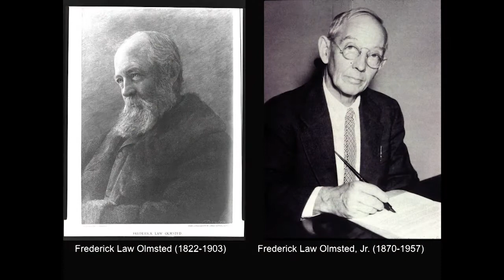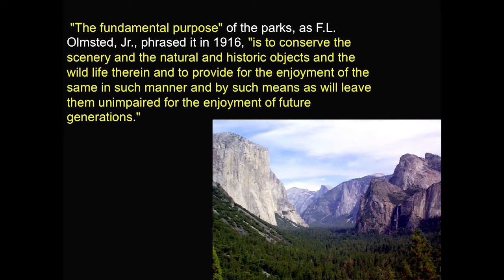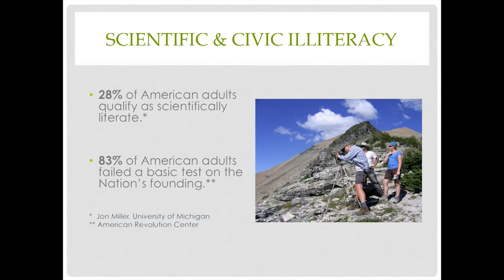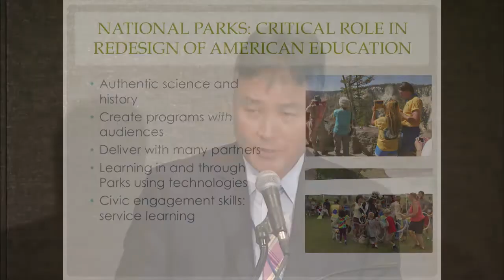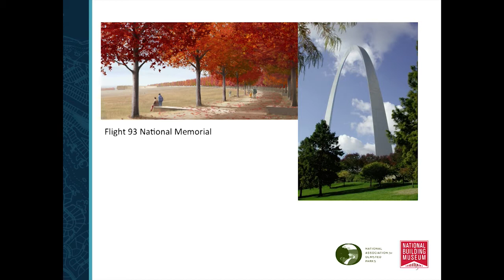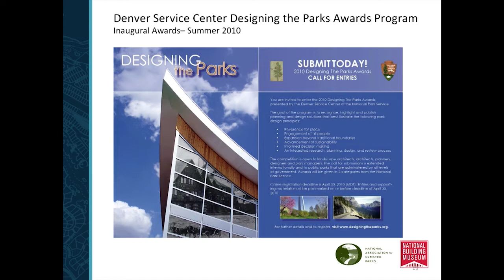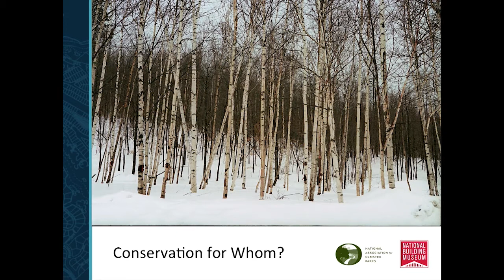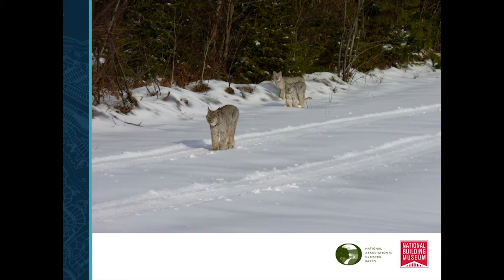Panel Session: Defining the Purpose of Parks: Frederick Law Olmsted Jr. and the National Park System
Moderator: Ethan Carr, PhD, FASLA, Associate Professor of Landscape Architecture, University of Massachusetts, Amherst.

Panelists:  Milton Chen, Senior Fellow and Executive Director, Emeritus at The George Lucas Educational Foundation. Shaun Eyring, National Park Service. Lucas St. Clair, President of the Board, preserving Maine's wilderness landscapes.

Frederick Law Olmsted Jr. had a long and profound influence on the National Park Service. He drafted the core of the agency's 1916 founding legislation. His influence on the theory and management of the NPS continued for decades and provided an important link to earlier chapters in American park history in which his father had been so prominent. What is the significance of Olmsted Jr.'s legacy in the national park system? What bearing does that legacy have for thinking about how the national park system will adapt to the environmental and demographic changes of the 21st century? This panel will address the meanings and purposes of parks as described by Olmsted Jr., and consider their relevance, adaptability, and usefulness for the changing uses, meanings, and publics of the parks today and in the future.